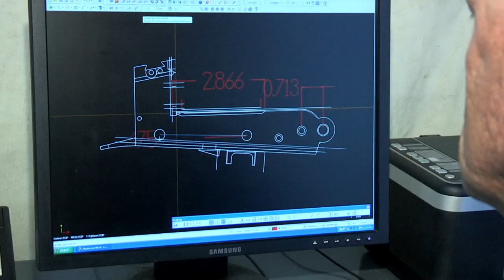FAL 21st Century Weapon System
The FAL, No other rifle has captured the imagination of the shooter whether civilian, military or law enforcement like the FAL series of rifles. For years DSArms has built on its reputation for outstanding performance, accuracy and durability. DSArms offers the only and finest U.S. produced version of the FAL, named the SA58, which is available to the general consumer, military and law enforcement markets. The SA58 features the FAL rifles high-performance adjustable gas piston tiliting bolt system that has proven itself in all shooting applications and conditions. This video also displays DSArms ZM4 series of rifles. Manufactured in house, quality is second to none. New for 2011 is the DSA RPD line of belt fed 7.62x39 rifles based off the time tested RPD seen throughout the world for that last 60 years.